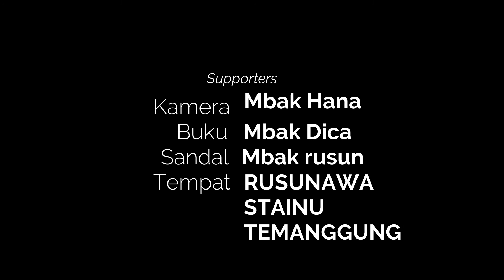The Pillars of Islam Novia, Rifda, Elma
Speaking Assignment of English